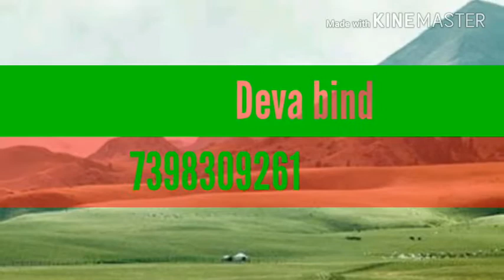Rabba Lake barsa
Rabba lack barsa